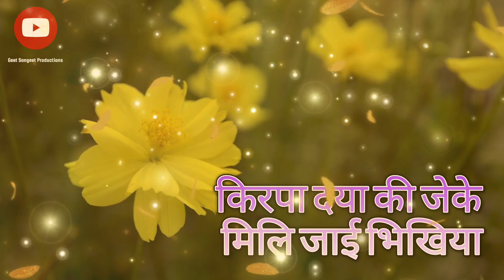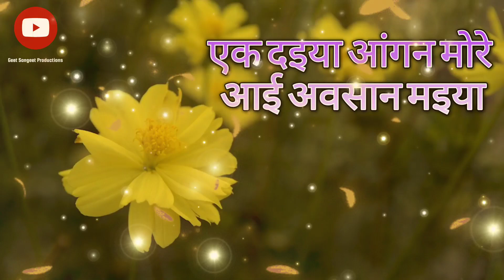अवसान माता प्रार्थना गीत -एक दइया आंगन मोरे आई अवसान मइया // song by Sunita & Anita//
Avsaan maiya geet  | Avsaan bidai geet
Ek baar jarur sune ye manmohak geet